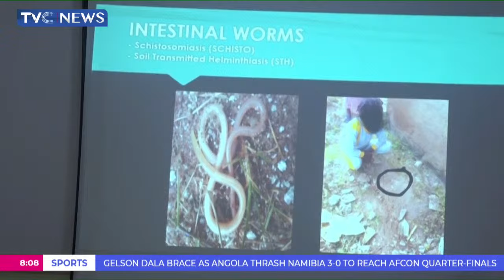VIDEO: Illegal Oil Refining Site Found In Rivers State Destroyed By NSCDC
The Nigerian Security and Civil Defence Corps has destroyed an artisanal refinery cited in the creeks of Rivers State.

The command says it is the latest success recorded in the ongoing offensive against oil theft and vandalism.